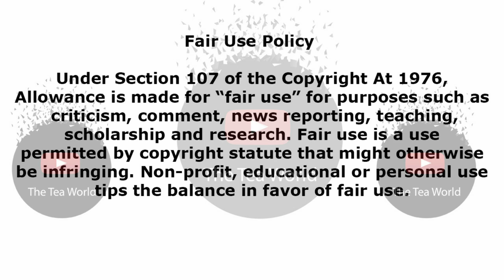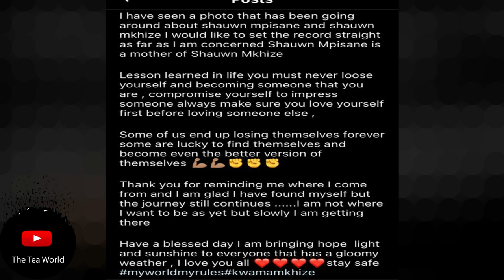Mamkhize went deep talking about Shaun Mpisane